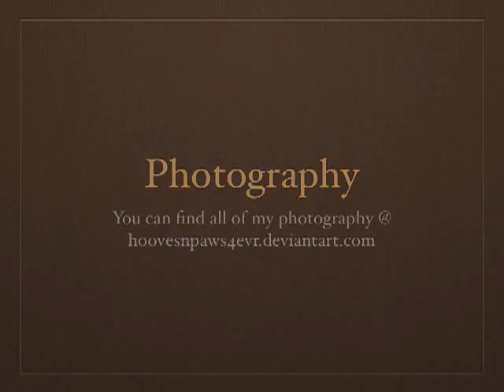Photography Slide Show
A short slide show i did of my most recent pictures.
YOU MAY *NOT* USE THESE PICTURES WITHOUT MY PERMISSION FIRST.